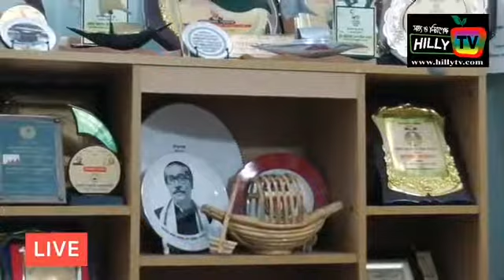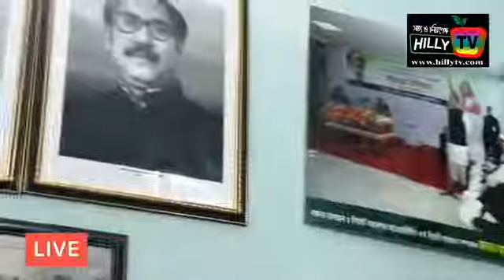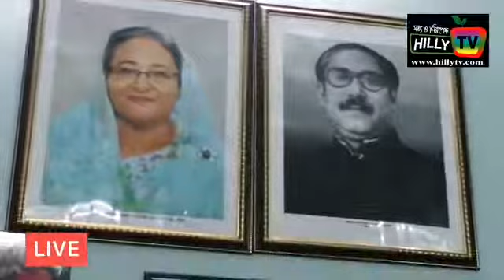সরাসরি সম্প্রচার জনাব আসাদ উদ্দিন আহমদ, সাবেক সাধারণ সম্পাদক - সিলেট মহানগর আওয়ামীলীগ ও সাবেক প্রশা